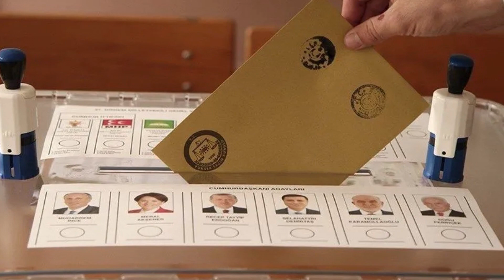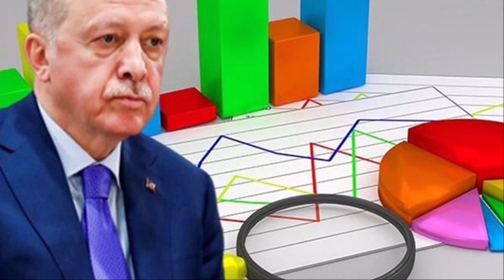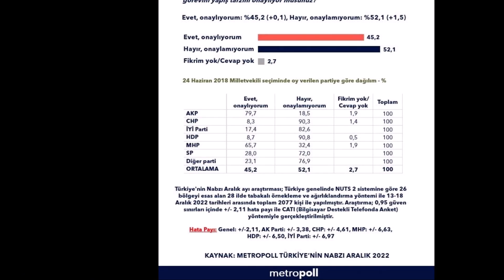Saray'da Kimsenin Ağzını Bıçak Açmıyor: AKP ve MHP'liler De 'Artık Yeter' Dedi!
MetroPOLL arraştırma şirketi, 2022'nin son anket sonuçlarını paylaştı. Partilerin 1 yıllık performansına bakıldığında Zafer Partisi ve Yeniden Refah Partisi'nin performansı dikkat çekti.